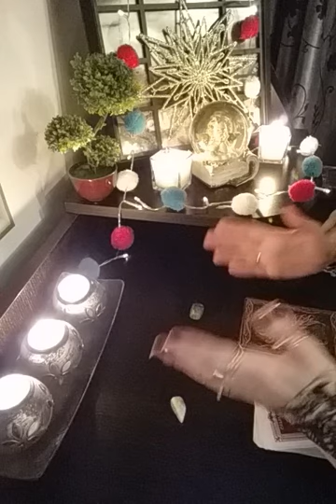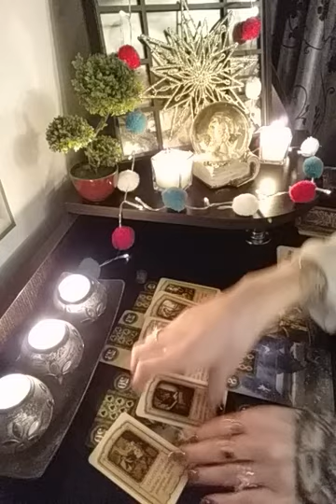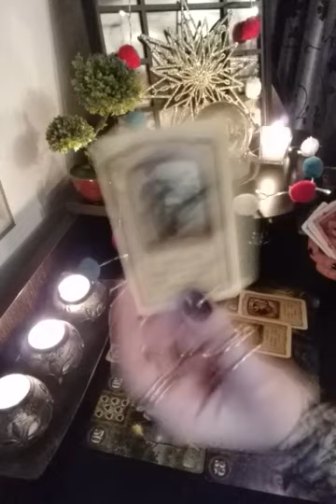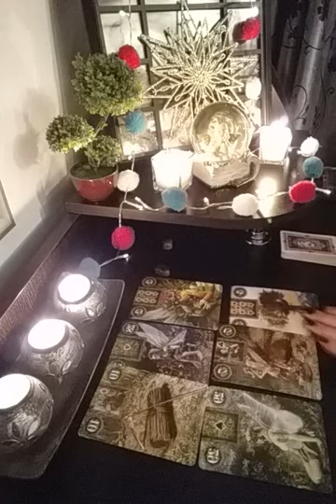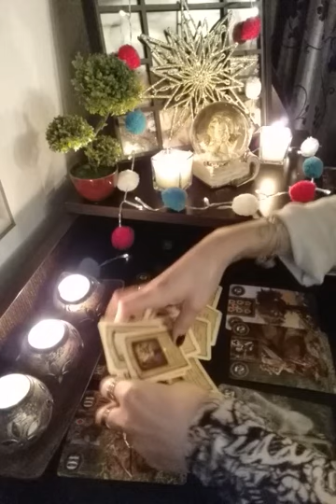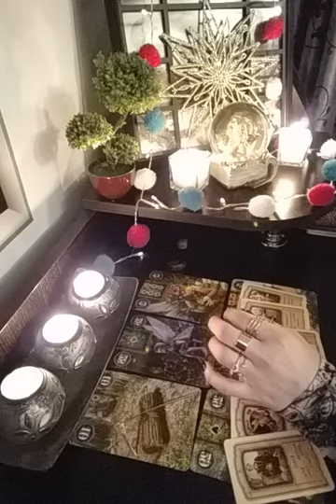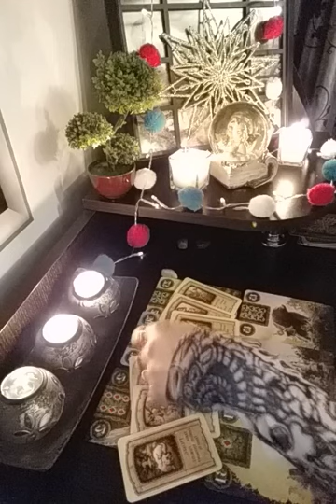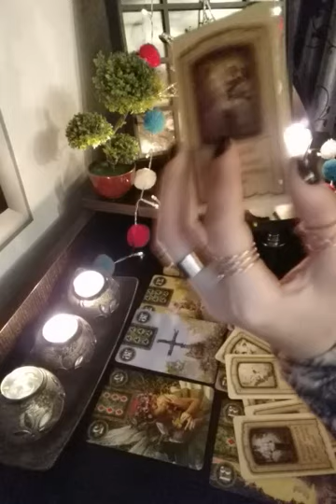Dragoste perioadă 22 decembrie2019 -4 ianuarie2020!💖♦️♣️💫💓